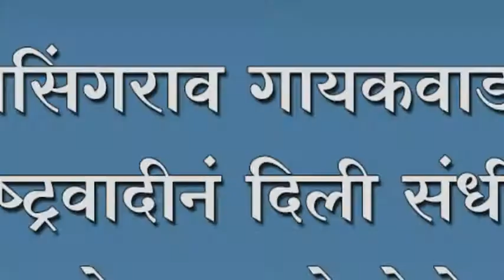मानसिंगराव गायकवाडांना राष्ट्रवादीनं दिली संधी.. आण्णासाहेब क्वाणे गेले प्रदेशवर